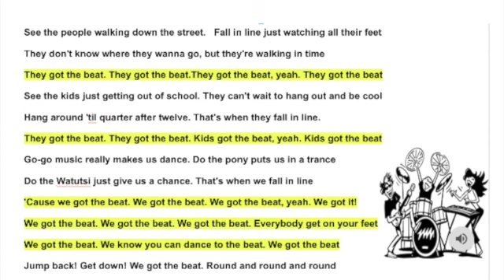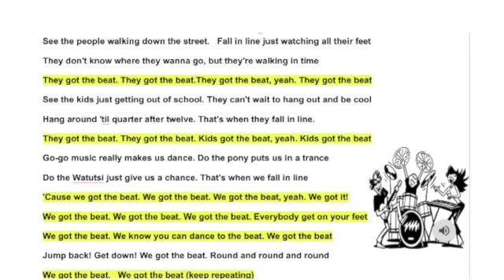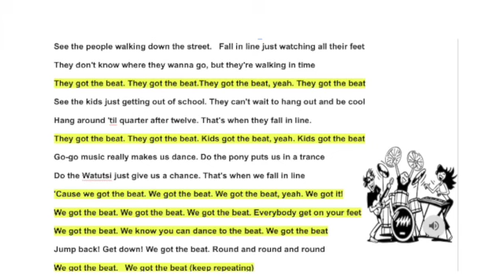We Got the Beat SD 480p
Practice track for third grade Jukebox Time Maching program 2022